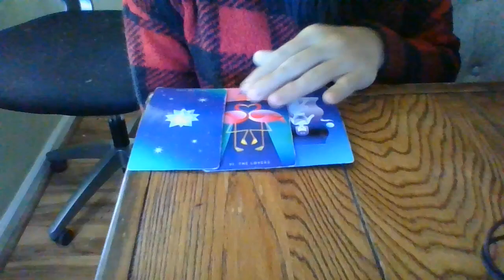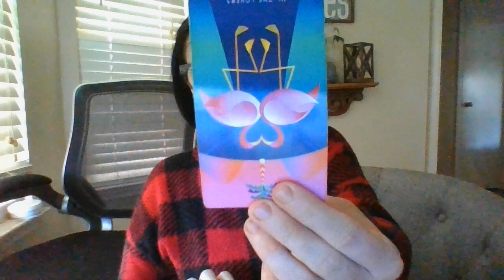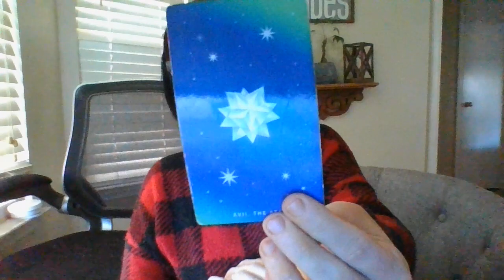LEO- THE JIST IN 96!- 10/25/22-10/28/22- YOUR PREDICTIONS ARE COMING TRUE! BUSINESSABOUTTOBEBOOMING!